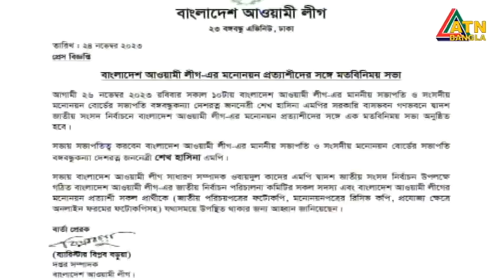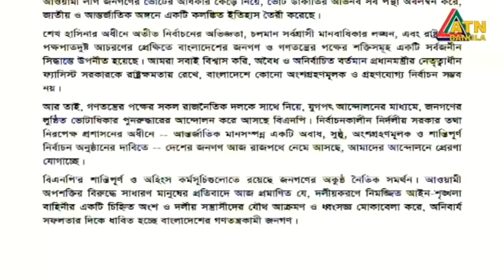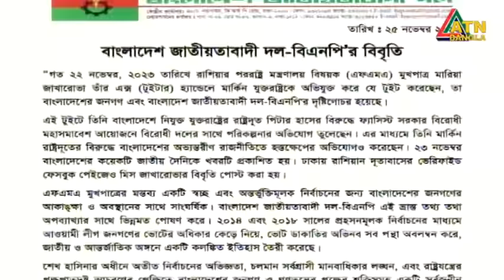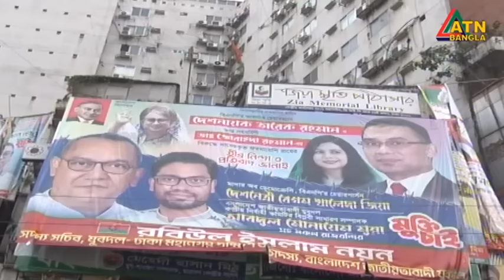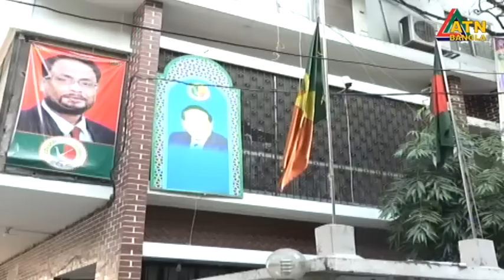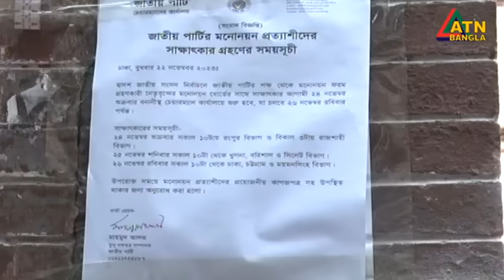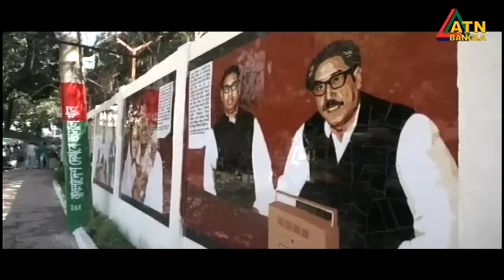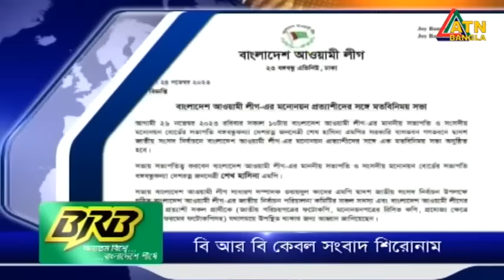এটিএন বাংলা ‌দুপুর ২ টার সংবাদ । 25.11.2023 | Bangla Khobor | Bangla News | ATN Bangla News